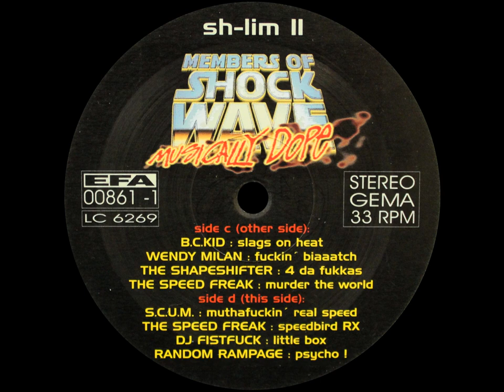Random Rampage - Psycho!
Label: Shockwave Recordings ‎– SH-LIM 11
Series: Shockwave Recordings Limited – 11
Format: 2 × Vinyl, LP, Compilation, Limited Edition
Country: Germany
Released: 1998
Genre: Electronic
Style: Hardcore, Gabber

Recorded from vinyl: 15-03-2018